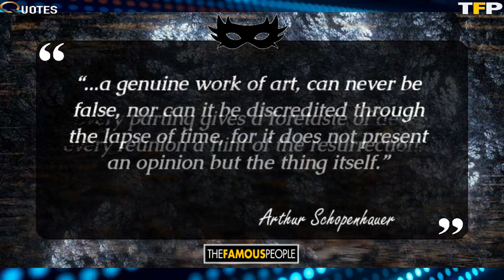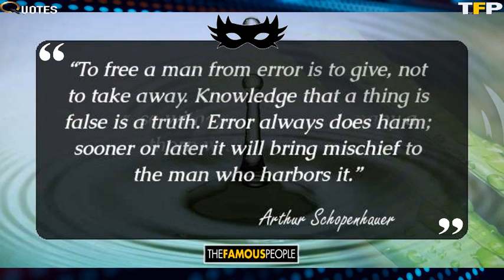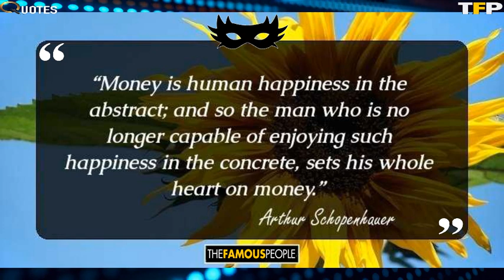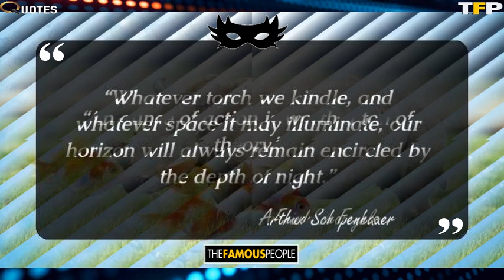56 Famous Quotes By Arthur Schopenhauer That Will Make You Appreciate Life A Lot More